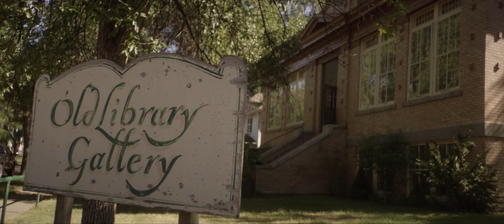Don Greytak | Trailer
Don Greytak is a 81 year old pencil artist from Havre, MT.  The photo realistic images Don creates depict early farm and ranch life on Montana's hi-line (the northern most area of the state running along the Canadian border.)  Drawing comparisons to Norman Rockwell, Greytak has developed an illustration style featuring drama, humor and extremely rich detail.  Don's strong sense of storytelling and historical accuracy has served him well over his now 40 year career.

Our full story on Don Greytak will be released in December 2017.

Under The Big Sky is a 30 minute storytelling series featuring the interesting people, businesses and stories that are all found under the Big Sky.  All segments and stories are available on our youtube channel

Tune in Sunday nights during the 10pm News for previews of upcoming stories and info on episode air dates.

The MTN Network includes: KRTV (Great Falls), KXLH (Helena), KTVQ (Billings), KXLF (Butte), KBZK (Bozeman), KPAX (Missoula), KAJJ (Kalispell), KTVH (Great Falls/Helena)